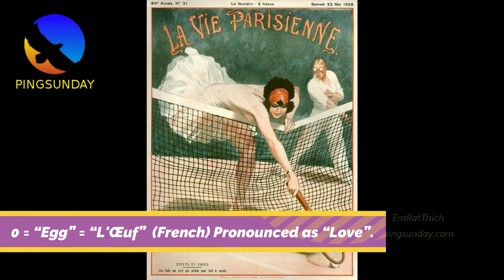Why 0 is called love in table tennis? [table tennis score]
Table Tennis Scoring: Why 0 is called "Love"?

In football, the score of 0 is called "Nil". For example, when England beats France 2-0, it's called "Two-nil", but not "Two-Love". But in table tennis, or in other racquet games (like tennis), the score is called "Love". Why?

Devrim Uner
Marco Malvaldi
Hellbender
Mark Afuso
Jon Ferguson
nivekkan
Keith W Heintzleman
jeffrey cook
Alexander Zaytsev
Hüseyin Adalar